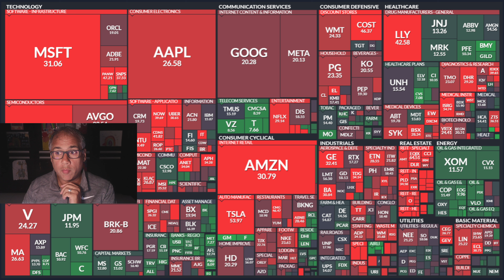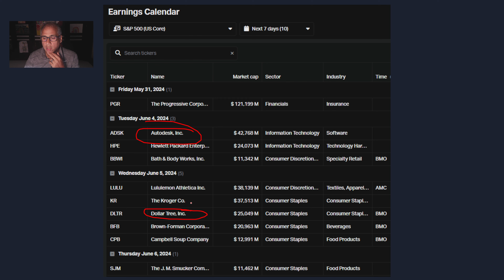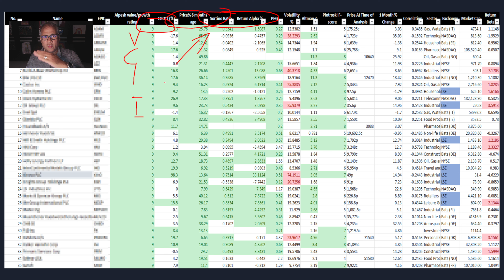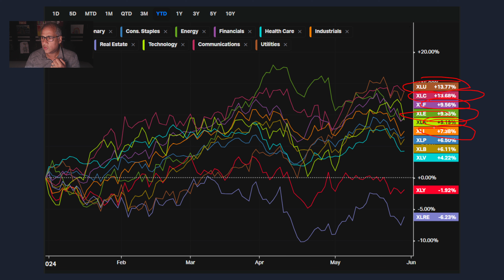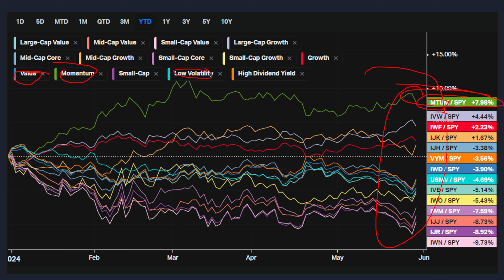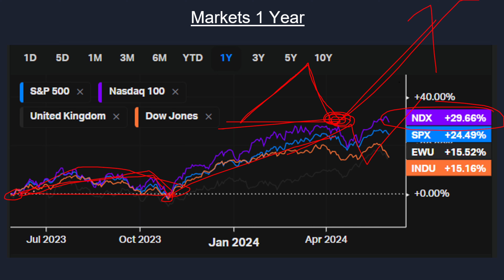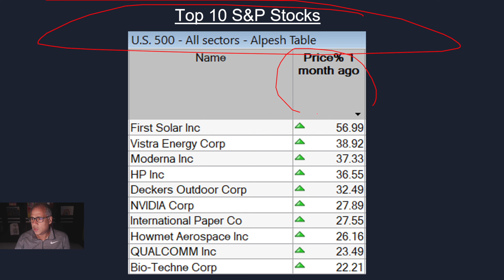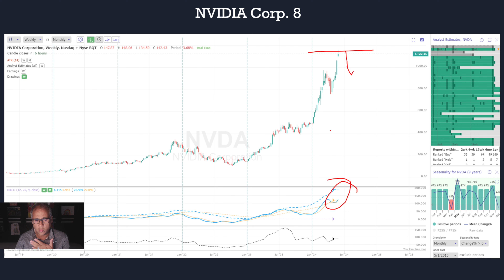Weekly Stock Market Update: Limited Opportunities